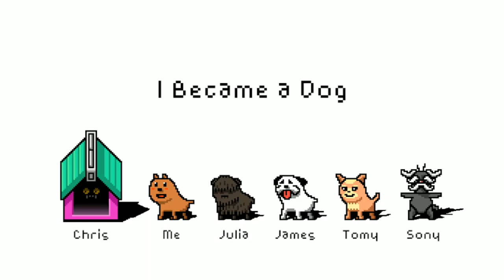DON'T TRUST JAMES!!! // I Became A Dog Lets Play Gameplay Part 1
Rain Gang Or Raid Gang?
🔥 JOIN THE RAIDERREBELLION 🔥
▶ The Strongest Army On Youtube ^_^

RAIDER KNIGHT - And As Always Have A Great Day And Do Epic Things With It - PEACE ✌